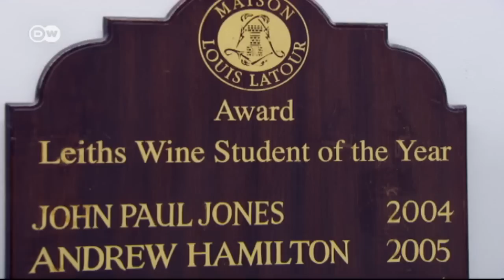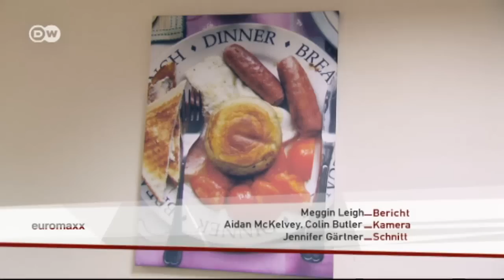Guten Appetit, Europa: English Breakfast | Euromaxx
Es ist eine kalorienreiche Grundlage für den Tag: das klassische "English Breakfast". Eier, Speck, Würstchen, Blutwurst, Tomaten, Champignons und gebackene Bohnen - so kennt man  es auf der ganzen Welt.